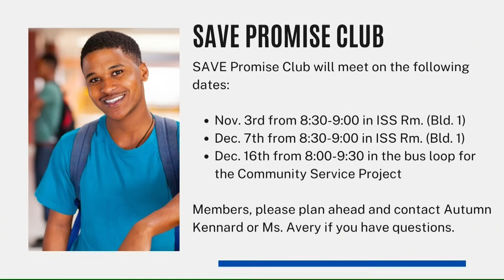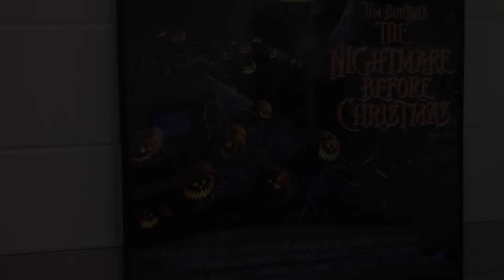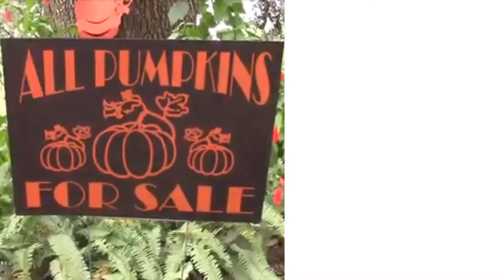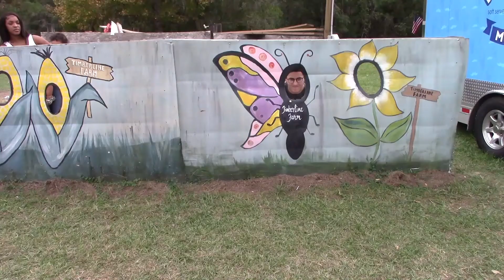Rattler Report: Halloween Special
On today's report we have top Halloween movies, Halloween plans, and a visit to the local Timberline Farms for the fall festival.

We are your one stop news source for all things Belleview High School, Florida.